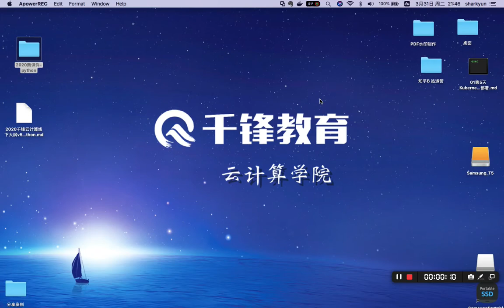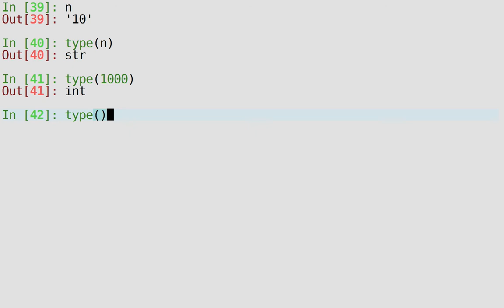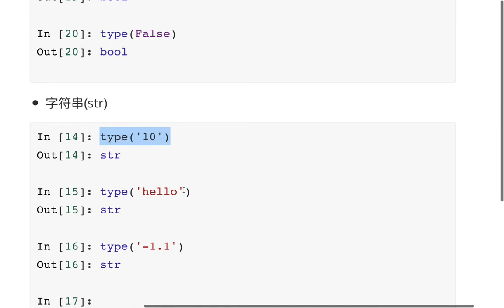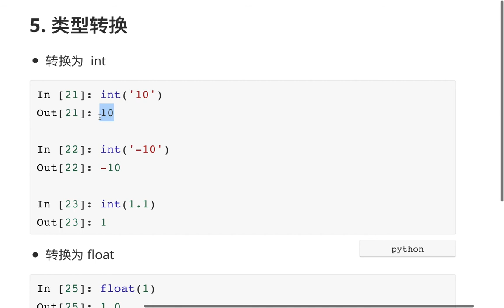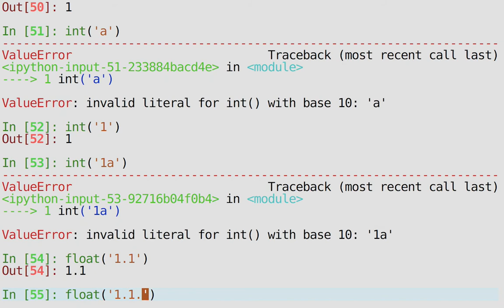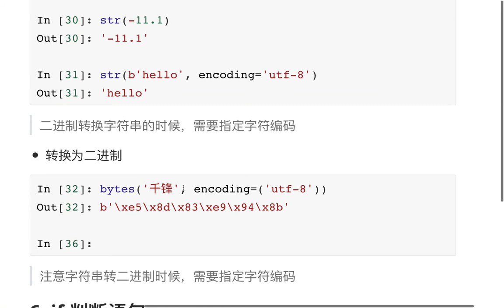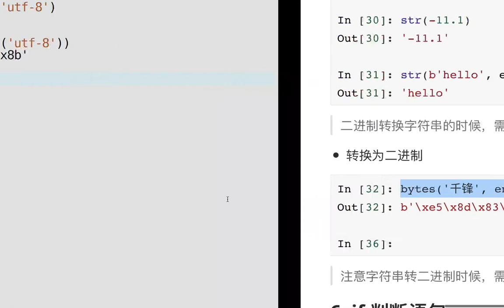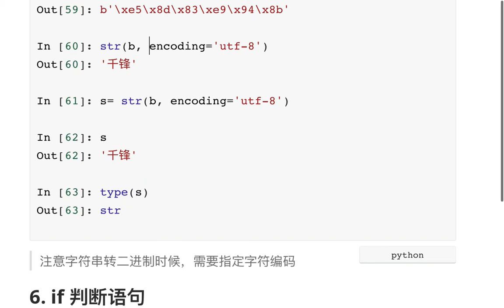1 11 数据类型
2020全新_云计算之Python入门6天课程
课程介绍：
深入了解Python语言，从易到难，深入浅出的了解Python语言的原理，通过编程实战掌握Pyhton语言的灵活性和实用性。

学完掌握知识点：Python语法基础；Python字符串解析； Python文件操作；Python面向对象；设计模式；异常；模块；能够通过Python语言实现自动化运维工作。